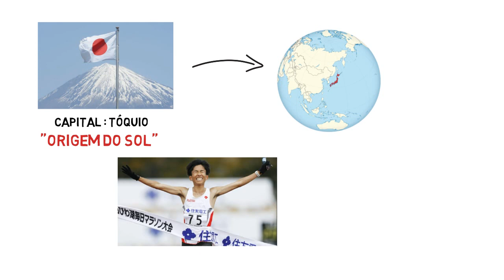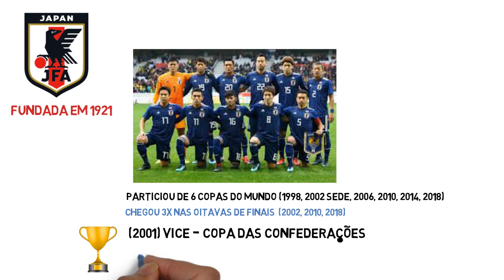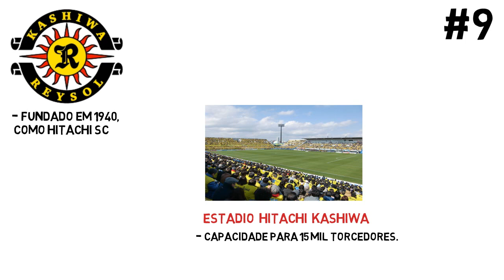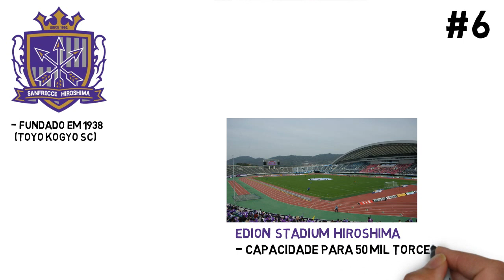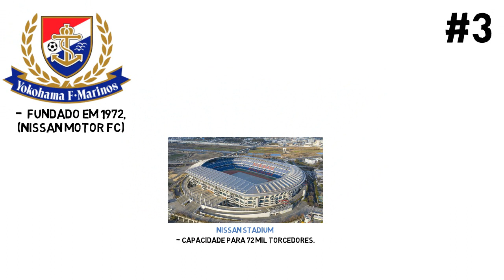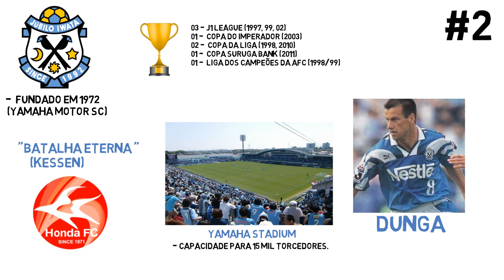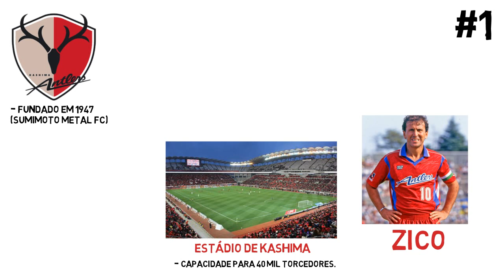TOP 10 - MAIORES CLUBES DE FUTEBOL DO JAPÃO (J1 - LEAGUE)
De forma geral os japoneses sempre incentivaram a pratica do esporte, pois para eles, os benefícios vão muito além do exercício físico, ele está relacionado ao desenvolvimento da disciplina, da formação do caráter e do espírito esportivo.  Esse vídeo tem objetivo de apresentar um pouco do futebol japonês e de suas principais equipes.